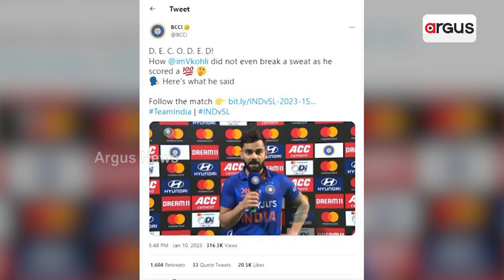Virat Kohli Makes Massive Statement On A Day He Scored 73rd Ton